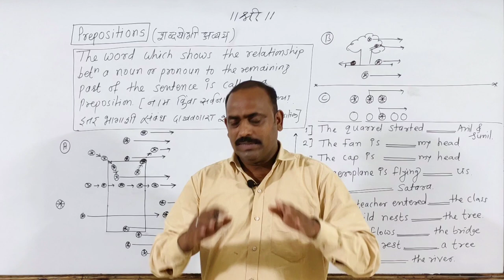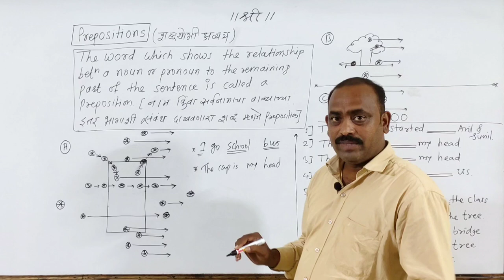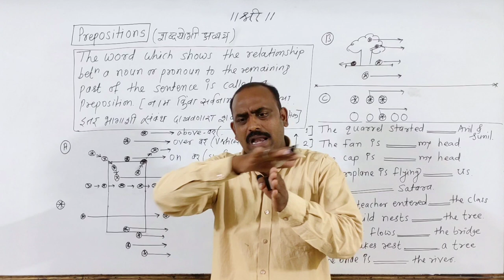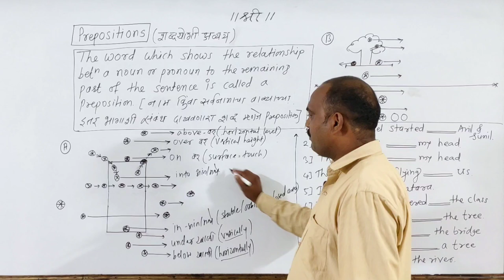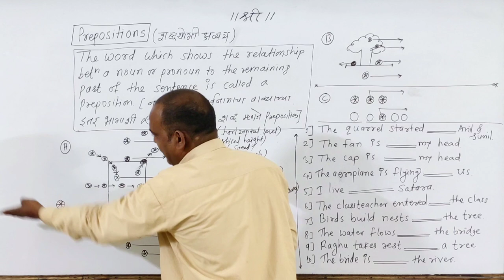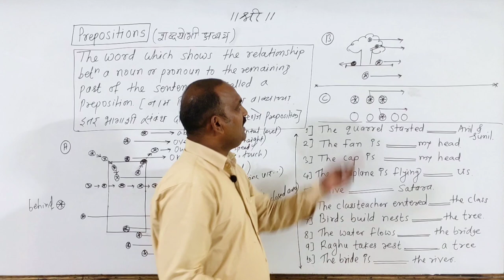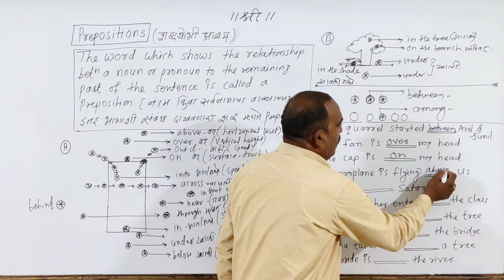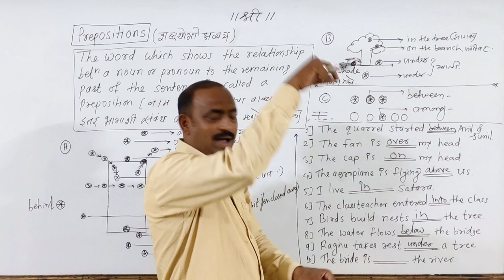ENGLISH Grammar | Prepositions | Introduction